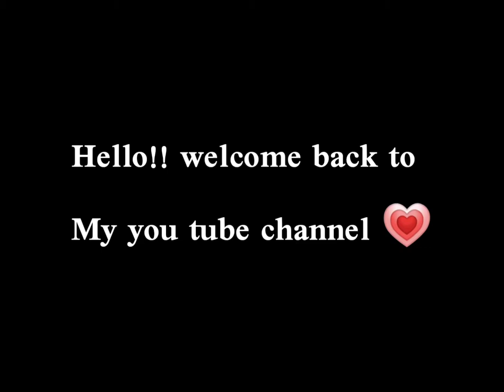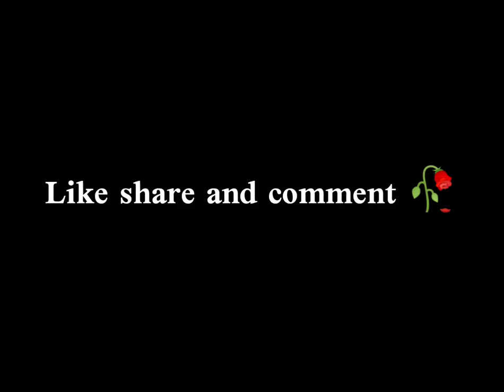how to make DIY or customizing phone case✨📱